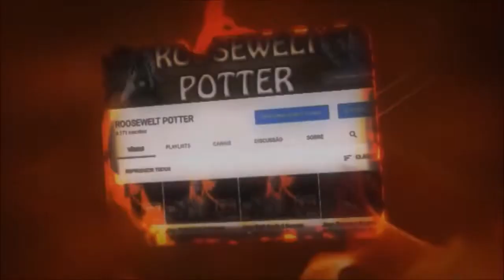Jogo Dark Souls 3 vilões famosos Coringa vs Ancient Wyvern